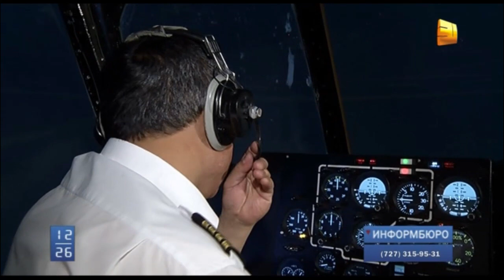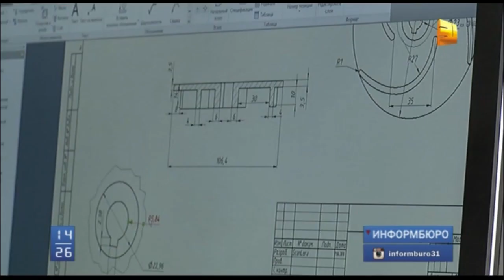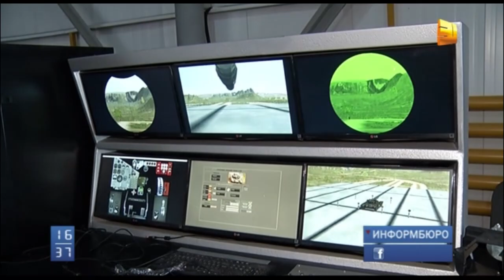Казахстанские пилоты смогут усовершенствовать навыки управления вертолетами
Казахстанские пилоты смогут усовершенствовать навыки управления вертолетами. В республике появился собственный учебный центр с тренажерами, аналогов которым нет в мире. Специалисты в авиации отмечают важность этого проекта. Только с начала года в Казахстане произошло сразу несколько чрезвычайных происшествия в воздухе, при которых были и погибшие. До сих пор навыки управления вертолетами пилоты оттачивали за границей. Для многих авиакомпаний это было делом затратным.